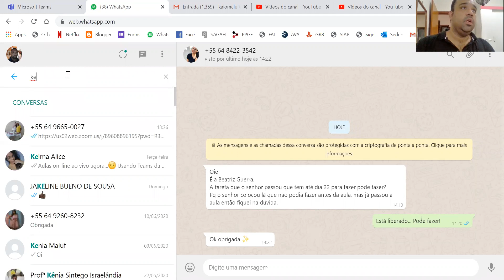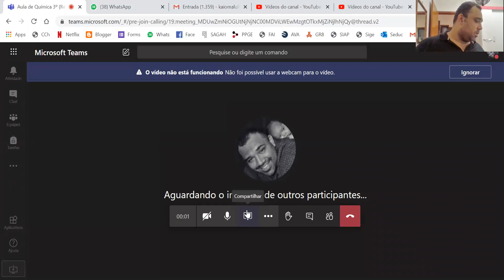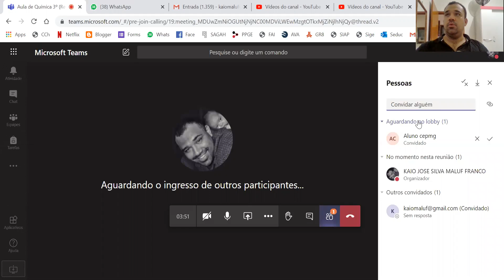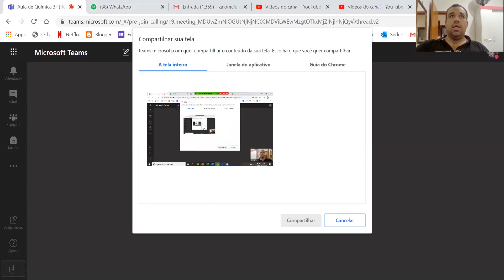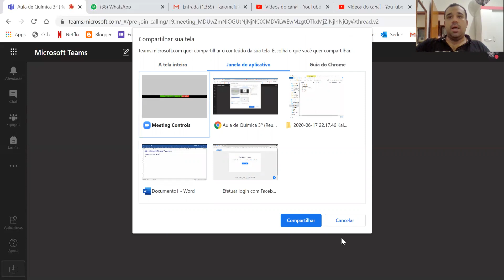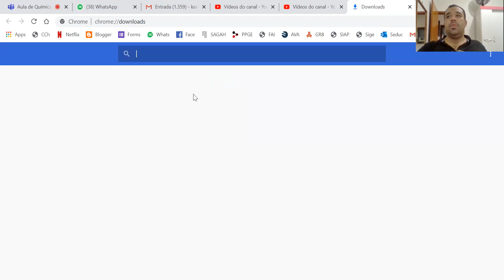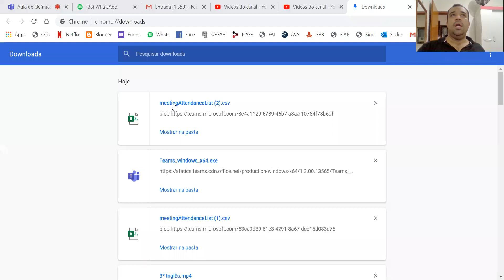Utilizando o Teams na Aula